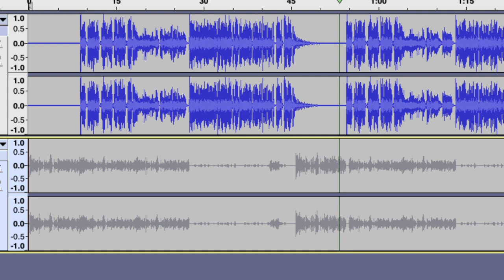Jack Harlow - Lovin On Me Acapella Stems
made these to play in my sets...turned out well